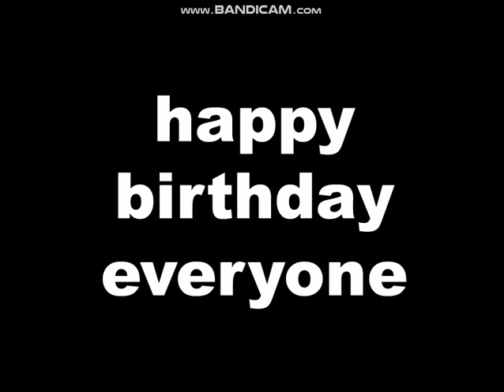happy birthday to me 7:00 pm